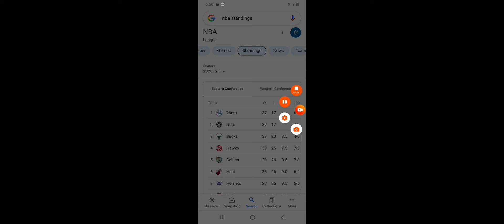Reacting to Celtics vs Blazers ( My C's are in 5th place!)